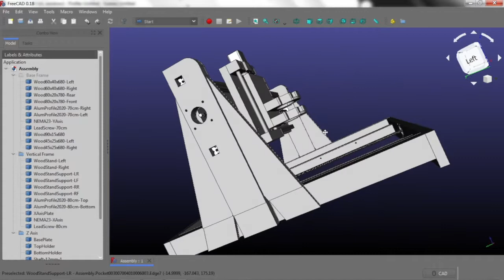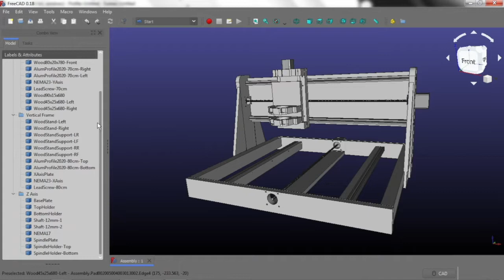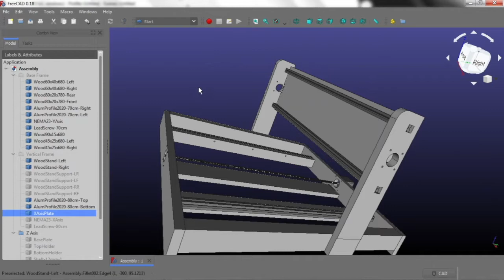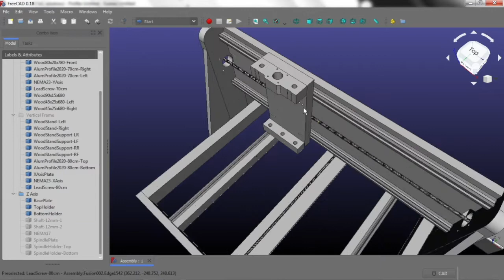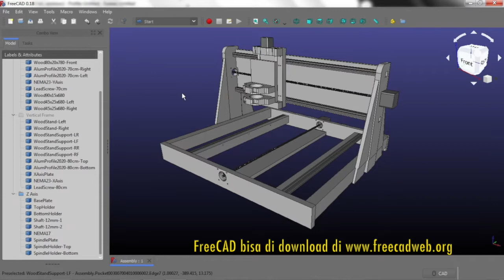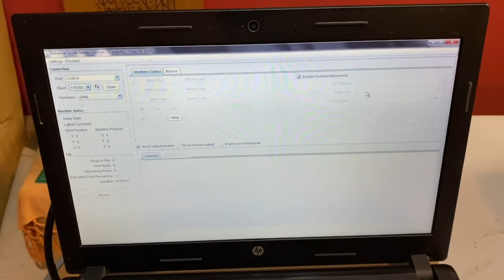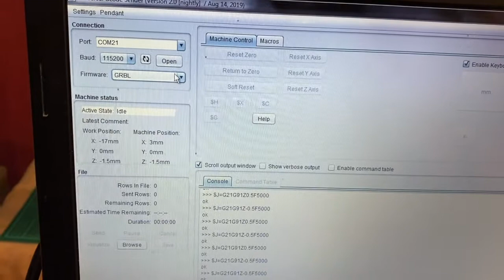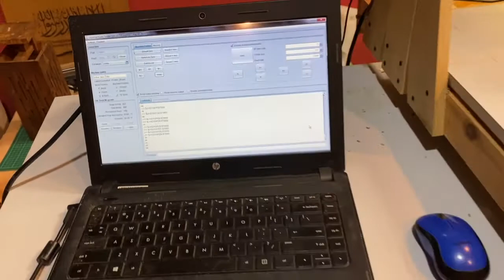Bikin Mesin CNC Murah Untuk Modal Usaha Kerajinan Kayu Skala Rumahan | Wooden CNC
Proses perakitan CNC dari kayu, nantinya digunakan untuk membuat produk kerajinan kayu seperti gantungan kunci, huruf kayu, papan nama, kaligrafi, papan sign, dan lain-lain. Semoga bermanfaat

Bagi yg berminat file disain nya bisa request di kolom komentar (sebutkan user gmailnya aja, kalo lengkap bakalan dihapus otomatis ma youtube), akan saya share via email.